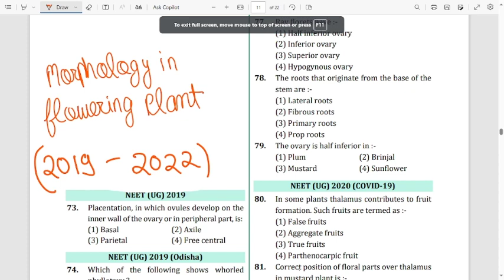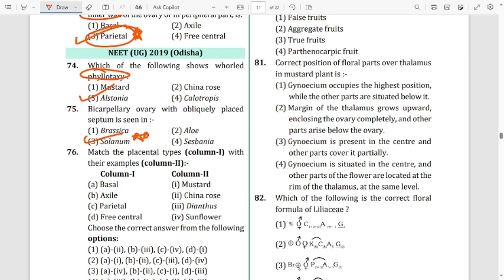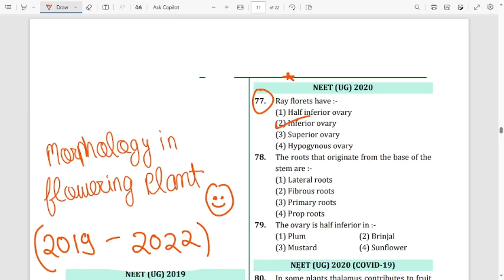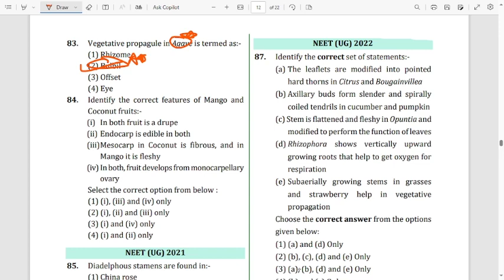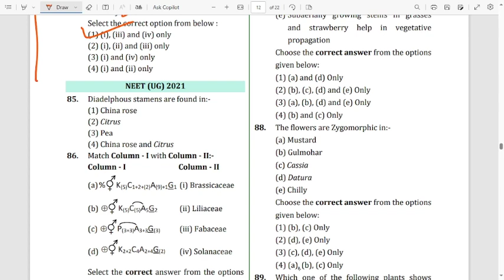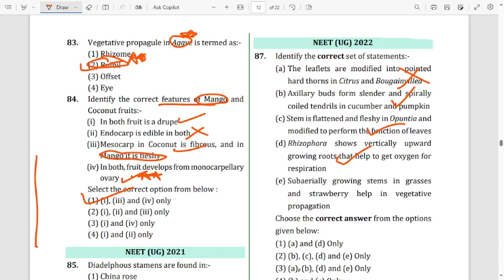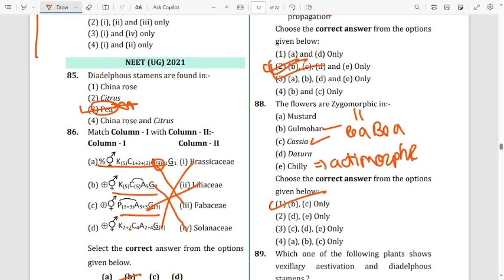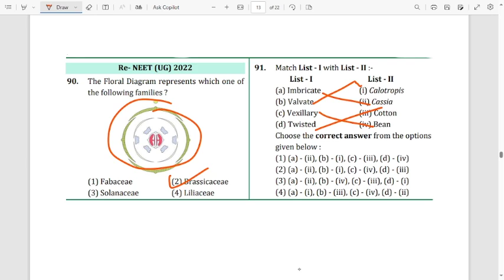Morphology In Flowering Plant |NEET PYQ(19-22) in One Shot | NEET Biology |NEET2024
neet 2024
preparation strategy
updated syllabus